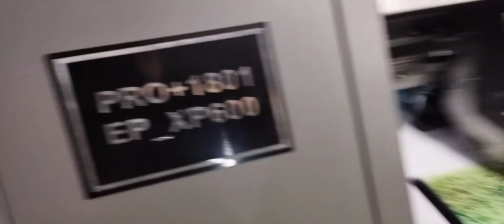Glitter Pro+ 1801 XP600 (ECO -SOLVENT)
*eco solvent
*1.8meter
*single/dual head